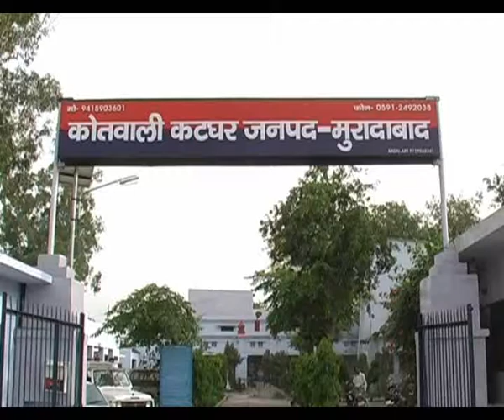पुलिस के अमानवीय चेहरे का वायरल वीडिओ,,दो पुलिसकर्मी निलम्बित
मुरादाबाद में पुलिस के अमानवीय चेहरे का वायरल वीडिओ सामने आया है जिसमे एक चोरी के आरोपी को मेडिकल के लिए ले जाते हुए जिला अस्पताल में दो पुलिसकर्मी जमीन पर घसीट कर ले जा रहे हैं,,,वायरल वीडिओ का संज्ञान लेकर अमानवीय कृत्य मानते हुए दोनों पुलिसकर्मियों को निलम्बित कर दिया गया है ,,मामला रविवार की दोपहर का है ,,दोनों पुलिसकर्मी सुमित कुमार और प्रदीप गिरी थाना कटघर में तैनात हैं !